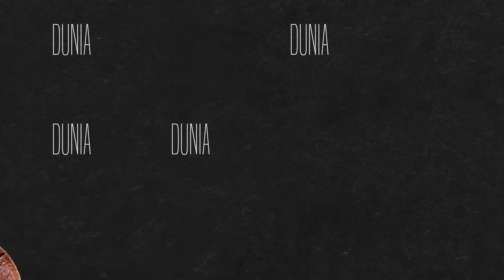Kompetisi barista: tentang KECANDUAN dan EFEK SAMPING bersama Ian Rizki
Salah satu motivasi seorang barista dalam profesinya adalah mengikuti lomba dan menjadi juara lomba tersebut. Dengan tujuan yang berbeda-beda seperti meningkatkan skill, mendapatkan exposure di khalayak sebagai barista yang kompeten, hingga kebanggaan diri sendiri. Namun dalam proses dan hasilnya, pengaruh kompetisi terhadap barista tersebut bermacam-macam.

Mas Ian sudah mengikuti kompetisi barista sejak tahun 2018 pada cabang latte art, hingga barista pada tahun 2018. Dia pun mengaku, baru tahun ini dia bisa mengenal kelemahan dan egonya dari proses kompetisi. Perjalanan menuju titik ini juga tidak mudah. Aduh dengerin langsung aja deh, panjang dan syulit lika-likunya